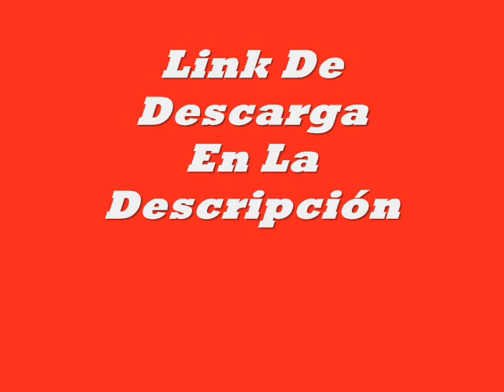Javier Solís - Vida De Bohemio / Álbum 1966